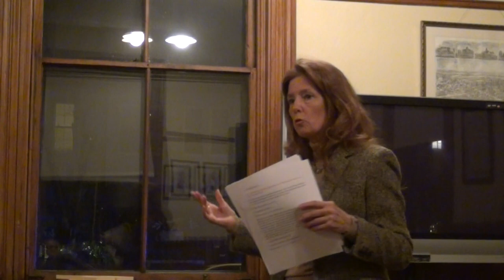An Introduction to Rare Book Collecting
Wenonah resident Heidi Congalton shares her experiences as a buyer and seller of rare books for nearly four decades. She addresses why rarity is not necessarily the biggest contributor to a book’s value. Heidi and her husband Tom own Between the Covers Rare Books located in Gloucester City.

This presentation was recorded live at the January 13, 2023 meeting of the Wenonah Historical Society held at the Jack C. Sheppard, Sr. Community Center in Wenonah.

To learn more about the Wenonah Historical Society, please